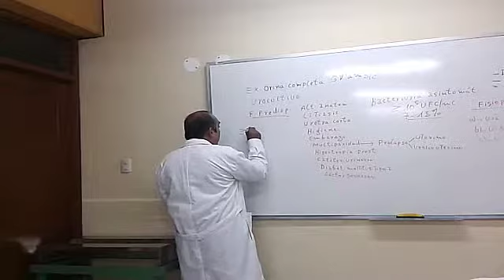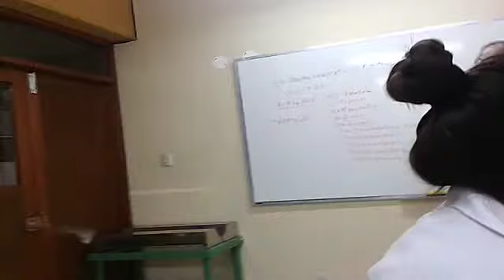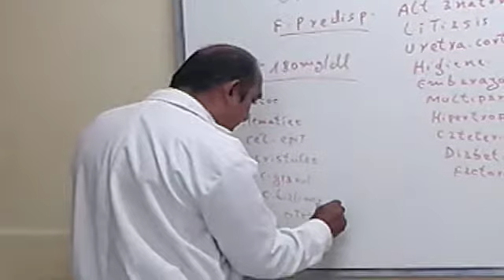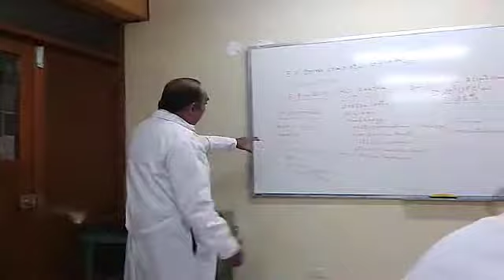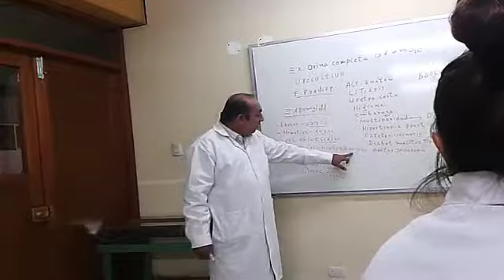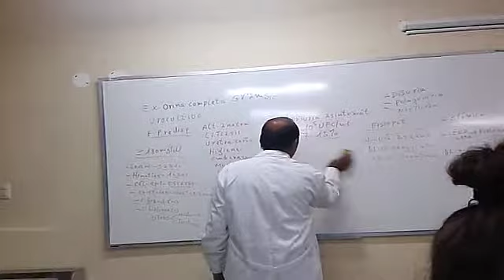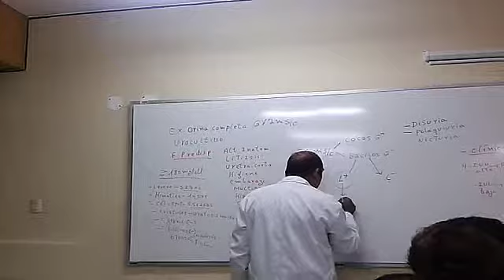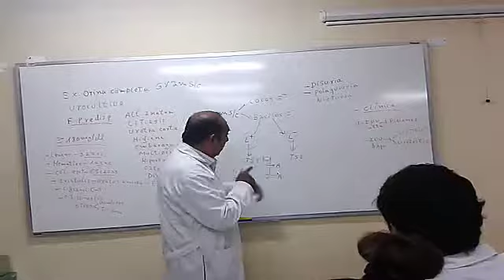Infección del Tracto Urinario parte 3